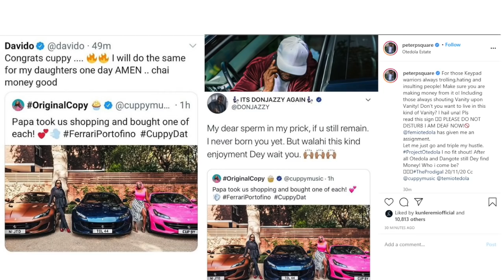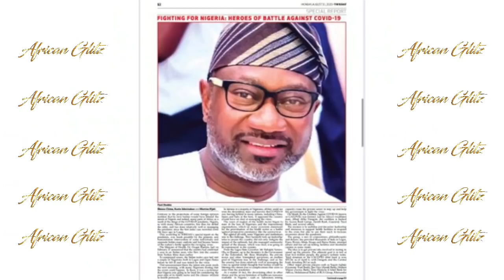The Reason Why Femi Otedola Decided To Gift His Daughters Ferrari Portofino?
Nigerian Billionaire Femi Otedola has splashed out on 3 Ferrari Portofino for his three daughters, DJ Cuppy, Temi and Tolani Otedola with a personalized number plate.
They Luxury cars came in the girl's favourite colours which ironically suits their personality. Pink for Dj Cuppy, Brown for Temi who loves her skin colour and everything about beauty and Dark blue for Tolani who is cool, calm and elegant.
Ferrari Portofino came out in 2018 and are supposedly worth over $200,000, which when converted to Nigerian currency becomes a whooping 85 million Naira.